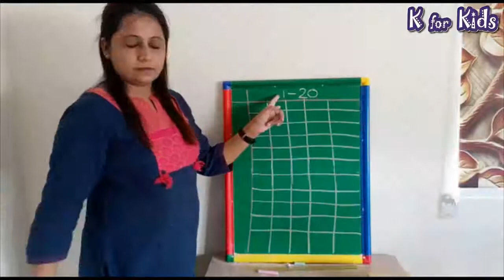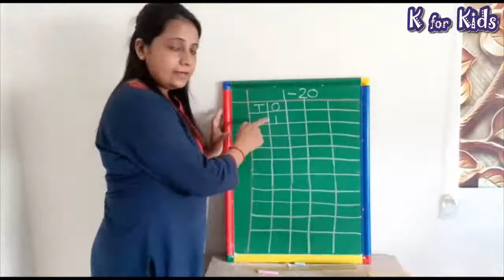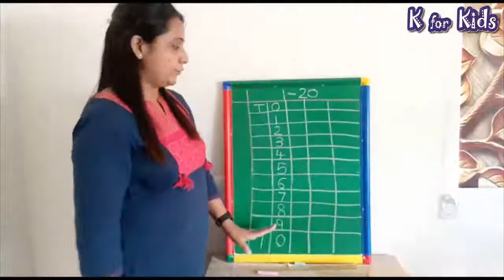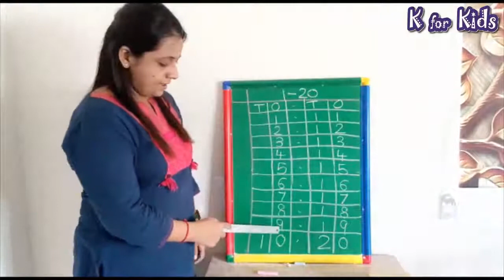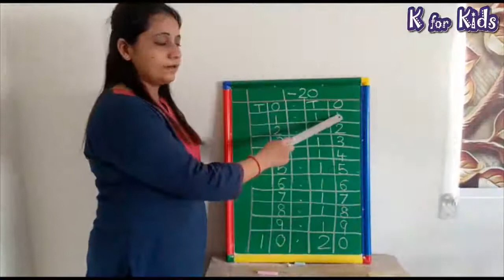1 to 20 Recap || Jr.KG || Virtual Class || K for Kids